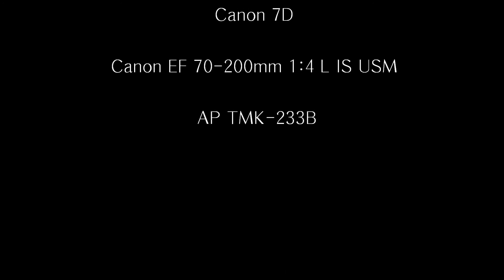20120319_해수어항.wmv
Canon 7D 동영상 촬영 테스트 / 해수어항